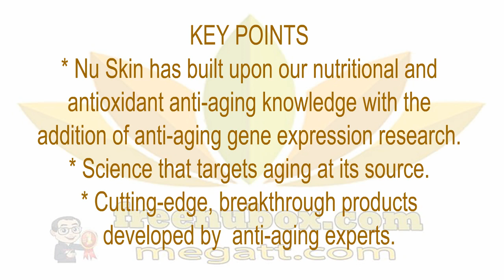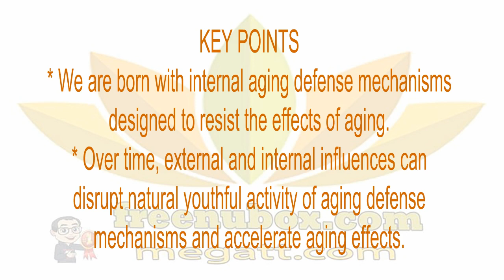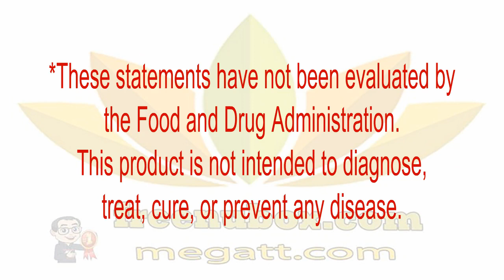👍Nu Health Beauty - NU SKIN AGELOC YOUTH, LIFEPAK & R2🌹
NU SKIN
ageLOC YOUTH
LIFEPAK® ANTI-AGING FORMULA
LifePak is a comprehensive dietary supplement with
important antioxidants, vitamins, minerals, and
phytonutrients to support anti-aging benefits.
AGELOC R2

Are you ready to feel and live younger?
To remind your body how to act young again?
To experience the freedom of your mind and
body working together at their absolute best?

One noticeable sign of aging is that
we lose our youthful spark; we begin to feel flat, sluggish,
and out of tune.

Starting today, you have the power to feel young again.
ageLOC science identifies and targets Youth Gene Clusters
(YGCs) to retune your youth—helping you feel healthier,
younger, and more vibrant than you have in years.

As we age, the expression, or activity, of our genes changes
and this affects our ability to feel young. ageLOC R2  is a
powerful product combination that works by targeting
YGCs related to cellular purification and cellular energy
production toward a more youthful time. Taken in the
evening, ageLOC R2 Night optimizes each cell’s natural
purification process, helping you start each day feeling
refreshed and renewed.

Taken in the morning, ageLOC R2 Day optimizes cellular
energy production to help you recharge and take control
of a new day. Renew and recharge with ageLOC R2
Be part of a true revolution in anti-aging. If you want to feel
younger longer, you need ageLOC R2.  Available only
through Nu Skin, ageLOC is the perfectly balanced
opportunity that combines proprietary products and
exclusive, breakthrough science